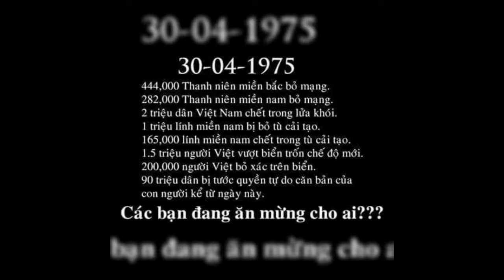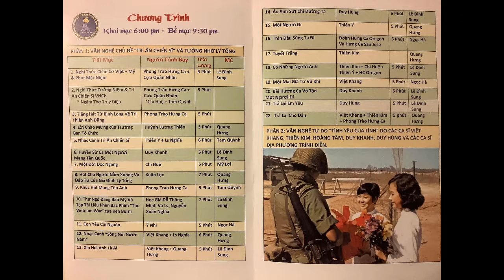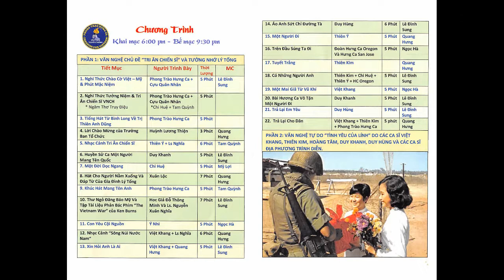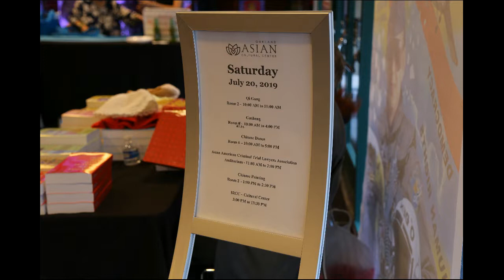7-19-2019 Vấn Đề Hôm Nay - Phỏng vấn phong trào Hưng Ca từ California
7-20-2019 Đêm Văn Nghệ Tri Ân Chiến Sĩ VIỆT Nam Cộng Hòa Oakland California